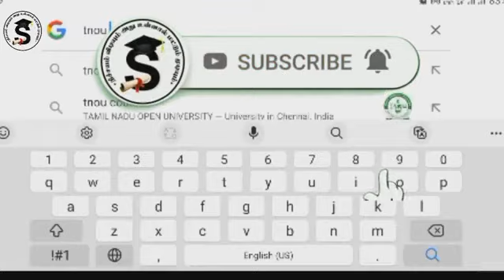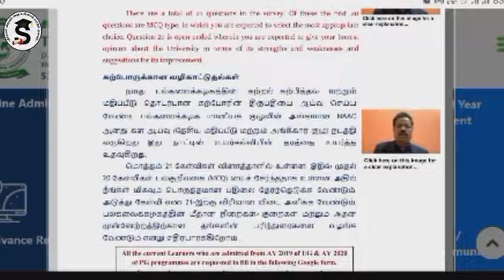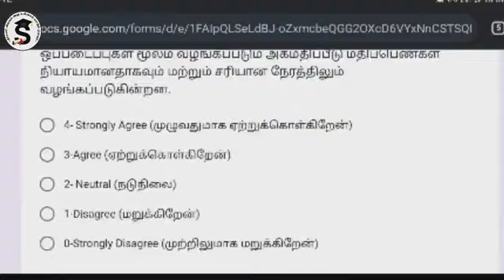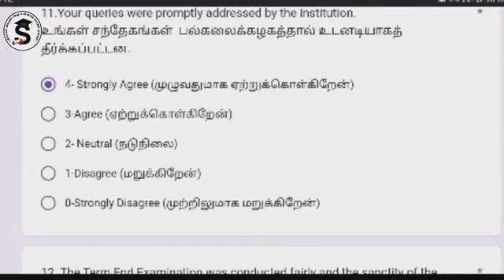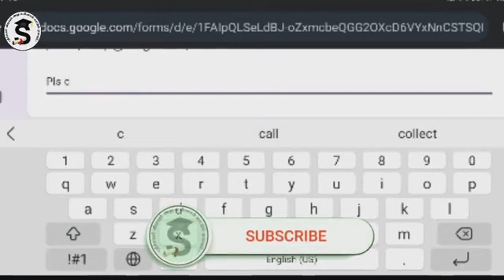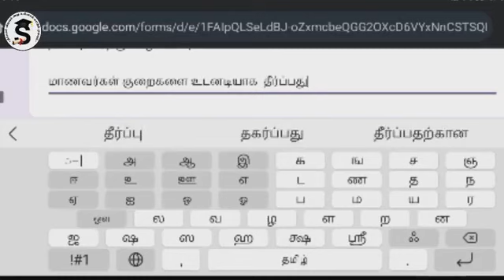இத பண்ணுங்க Result Problem உடனே சரி ஆகும் | Tamilnadu Open University NAAC Survey